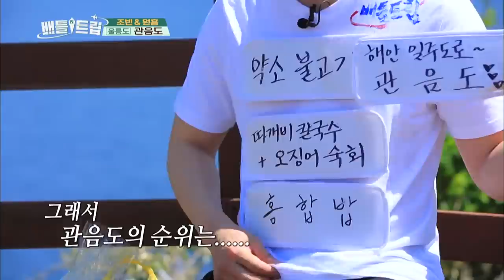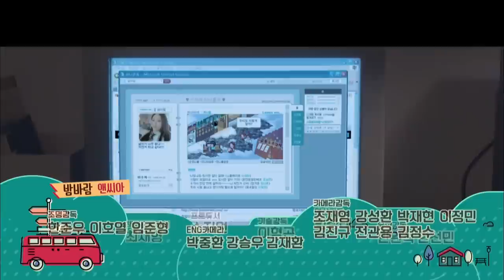Norazo's trip to Ulleungdo Part.2[Battle Trip/2019.06.02]